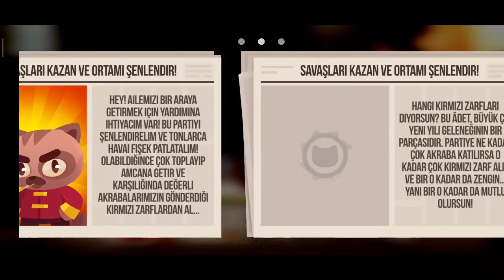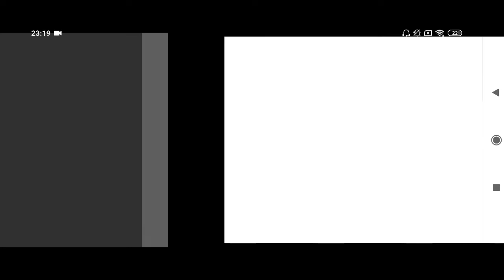Crash arena turbo stars #6 - CATS gameplay HD 720p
Her gün eglenceli ve en guncel oyunlarla karsınızdayım takipte kalın
Iyi seyirler umarim eglenirsiniz